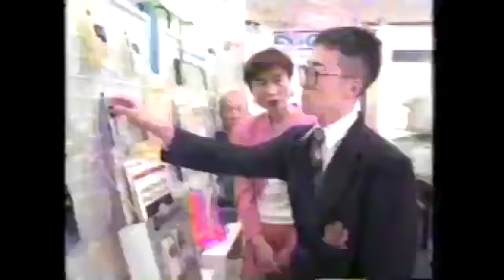ＷＢＡ世界フライ級ＴＭ ホセボニージャＶＳ山口圭司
ホセボニージャ ２４戦２１勝３敗 井岡弘樹 ３６戦３０勝１６KO５敗１分.

ホセボニージャ ２６戦２３勝１１KO３敗 山口圭司 ２４戦２２勝８KO２敗.

セーンソープルンチット ２６戦全勝７KO ホセボニージャ ２３戦２０勝１０KO３敗.

山口圭司 ２０戦１９勝(７KO)１敗 カルロスムリージョ ３７戦３４勝(２８KO)３敗.